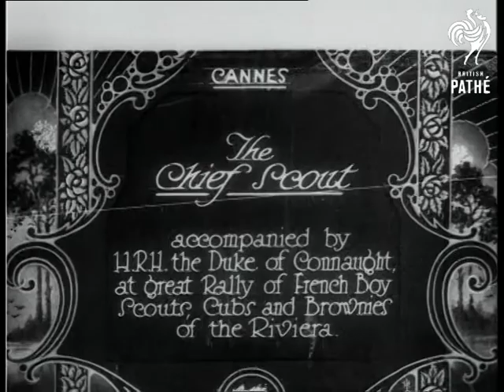Lord Byng (1929)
Imber Court, Thames Ditton, Surrey.

Full titles read: "LORD BYNG - new Commissioner of Police... opens new Pavilion at the Police Rugby Ground."

M/S of Lord Byng in full uniform. M/S's of Byng shaking hands with Policemen standing in line. L/S of Byng giving speech to the Police.
 FILM ID:776.38